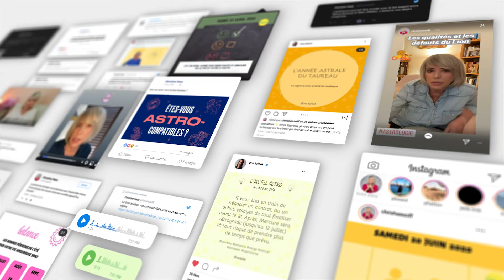Horoscope Sagittaire ♐️ Mai 2024 🔆 par Christine Haas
🌞 horoscope gratuit du signe du sagittaire pour le mois de mai #2024 avec des conseils en astrologie et en psychologie.

⭐️ Retrouvez votre signe:
0:00 Introduction
0:06 Ambiance
1:52 Activités
3:20 Vie affective
5:11 Vos jours top
5:40 Bye bye